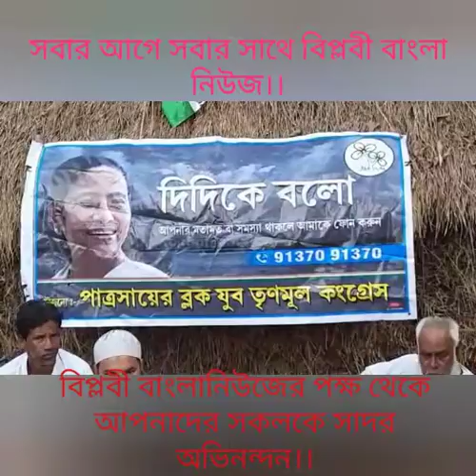বাঁকুড়ার বেলুড় রসুলপুর শেখপাড়ায় দিদিকে বল কর্মসূচিতে কচিকাঁচারা ও শামিল। বিপ্লবী বাংলা নিউজ।।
বাঁকুড়া জেলার পাত্রসায়ের ব্লকের বেলুড় টু রসুলপুর পঞ্চায়েতের শেখ পারাই তৃণমূলের দিদিকে বল কর্মসূচিতে কচিকাঁচারা ও প্রবল উৎসাহে।